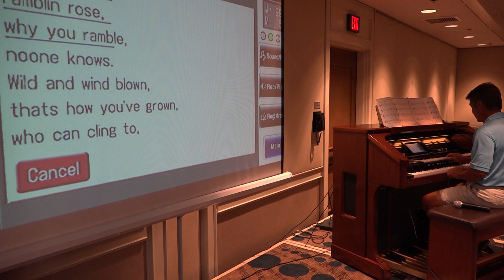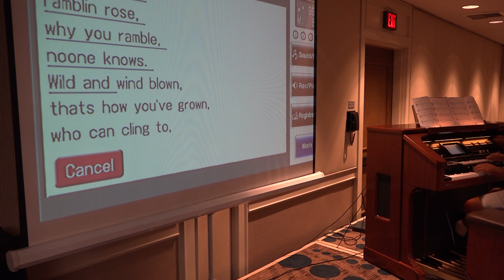J & D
John & Desi